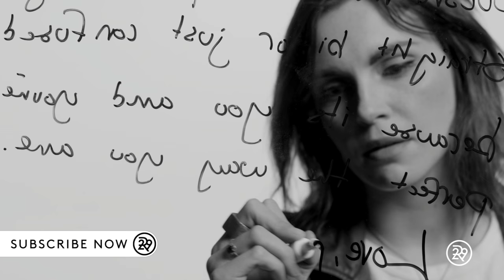Phoebe Dahl's Love Letter | Love Me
Phoebe Dahl's Love Letter
Phoebe tells herself that she will one day the need for reassurance will fade and she will be a kick ass woman. She tells herself that one day she will learn that people care what she has to say and that she will no longer be afraid to be loud. She promises that everything she hates about herself will become what makes her extraordinary.